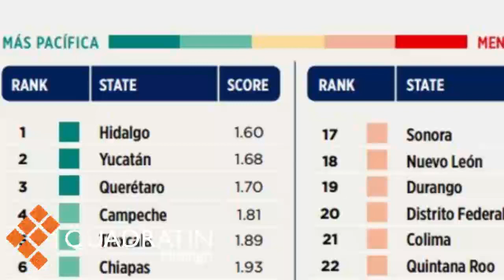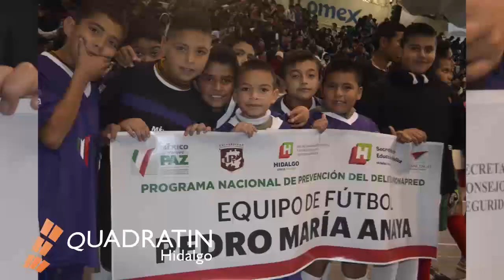Juan de Dios Pontigo, secretario del Consejo Estatal de Seguridad Pública del Estado de Hidalgo 2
Respecto a los casos de intento de linchamiento que se han dado en diferentes municipios del estado, Juan de Dios Pontigo dijo que: “La seguridad es una construcción permanente, cotidiana y colectiva” agregando que la ciudadanía tiene que coparticipar con las autoridades para prevenir el delito. Por otra parte, comentó que, a pesar de no estar considerado en el PPEF, se ejecutarán en Pachuca y Tulancingo 15 y 12 mdp respectivamente para llevar a cabo el PRONAPRED en beneficio de los hidalguenses.